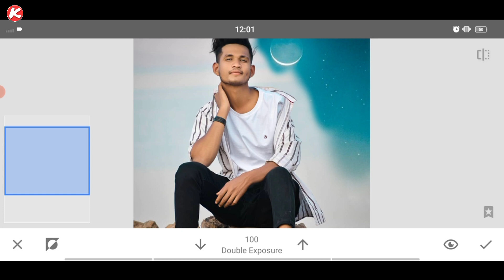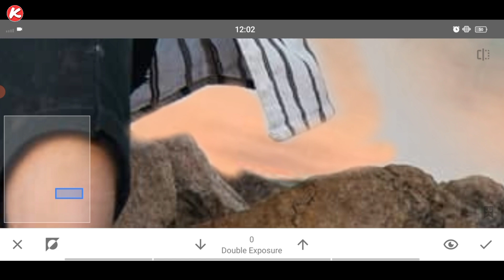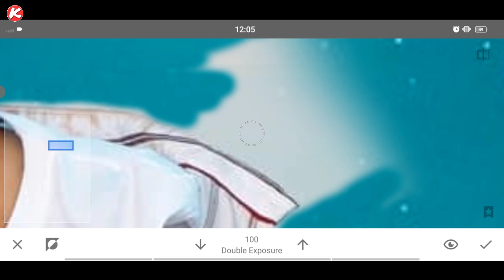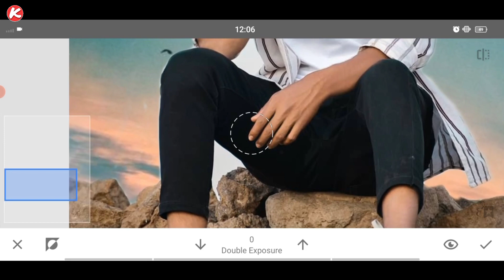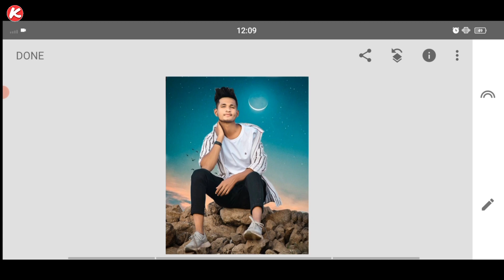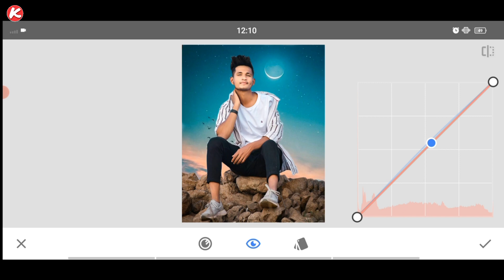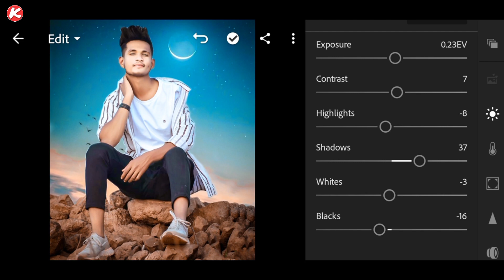Snapseed Background Change Photo Editing | Snapseed Photo Editing Trick 2021 | Editing In Hindi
Hi Guys. !

Aaj ham karenge snapseed photo editing background change. snapseed photo editing best trick. tutorial snapseed photo editing 2021. Download free pngs and preset link 🔗👇. || Killer Editing ||

             || 𝗞𝗶𝗹𝗹𝗲𝗿 𝗲𝗱𝗶𝘁𝗶𝗻𝗴 ||

              🌀 STOCK LINK 🌀

             🌀Your Queries🌀

🌀 snapseed editing
🌀 snapseed new trick
🌀 snapseed editing new tips and tricks

🌀 ∆Boya M1 Mic:

             😋😋 FOLLOW ME 😋😋